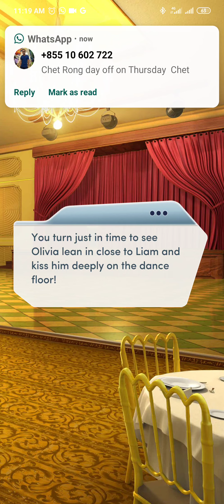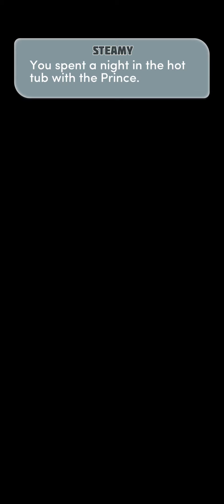The Royal Romance, Book 1, Chapter 8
Book 1, Chapter 8: A Waltz to Remember

Characters:
- Ariel: New York City Girl (Main Character)
- Liam: The Prince of Cordonia (Main Character)
- Drake: Liam's best friend (Supporting Character)
- Hana: Ariel's best friend (Supporting Character)
- Olivia: Lady, Duchess of Lythikos (Supporting Character)
- Bertrand: Maxwell's older brother
- Kiara: Noble woman, one of contestant to become queen
- Pepelope: Noble woman, one of contestant to become queen